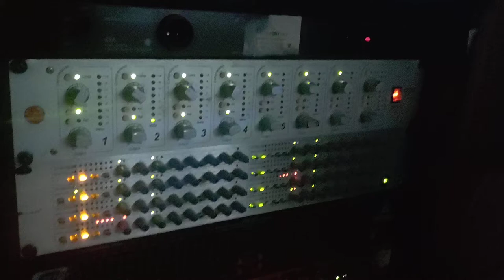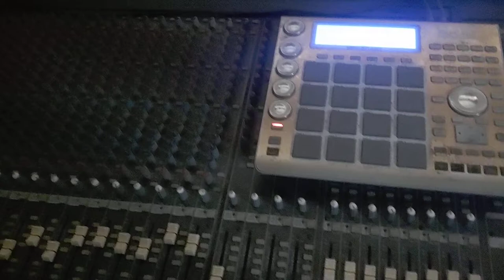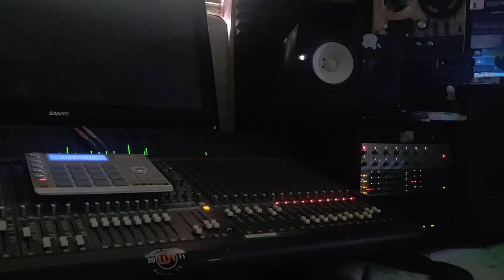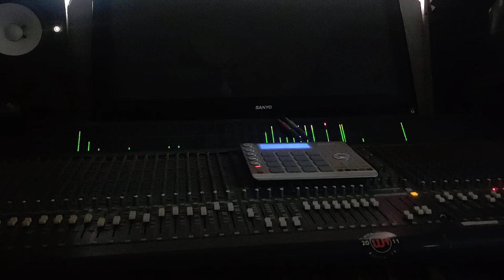Sean Liddy (Music Mix 5) Mission...Mixed on Mackie sr 40.8